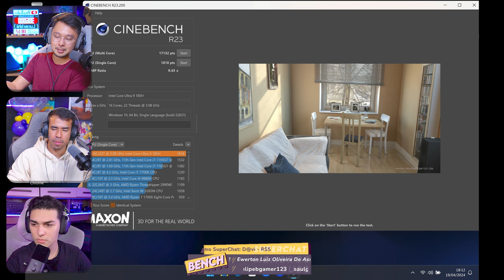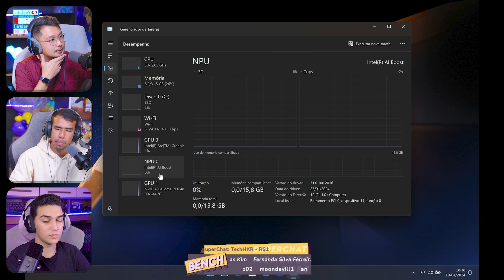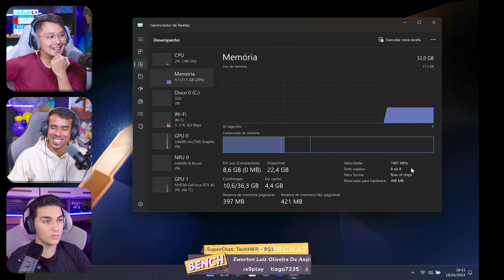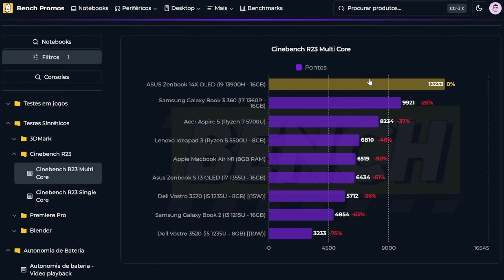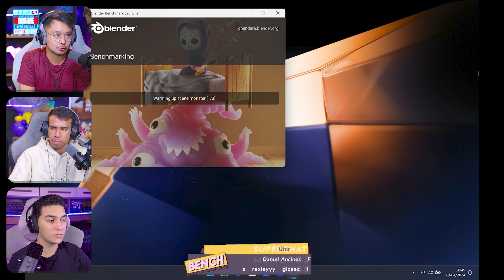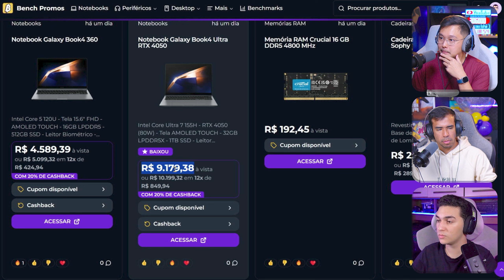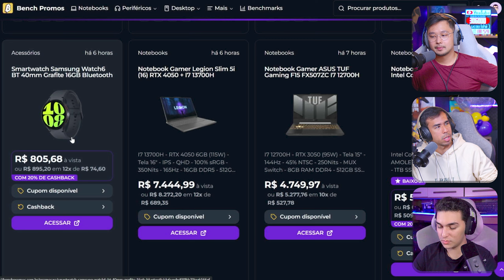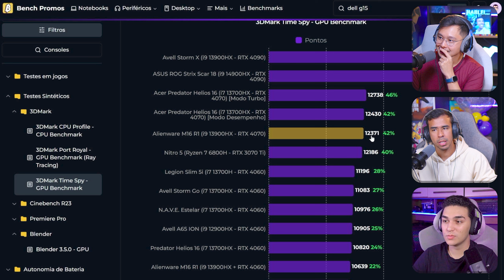Apresentando o novo Galaxy Book4 Ultra com Core Ultra 9 e RTX 4070